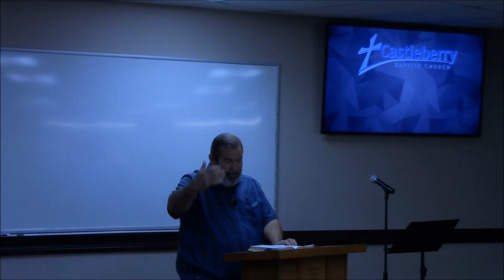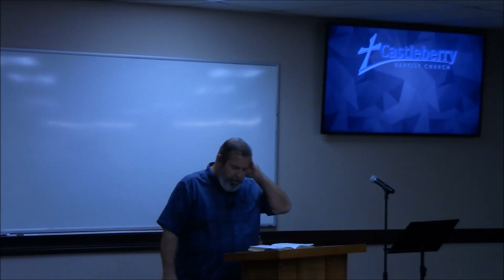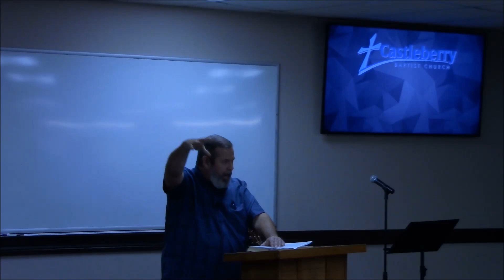Proverbs 10:16-17 | Solomon's Wise Sayings - Part 5 | Cris Powell | 2-8-2023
This verse by verse sermon on Proverbs 10:16-17 was preached by Pastor Cris Powell at Castleberry Baptist Church in Fort Worth, TX

Castleberry Baptist Church - 1250 N Jim Wright Fwy, Fort Worth, TX 76108